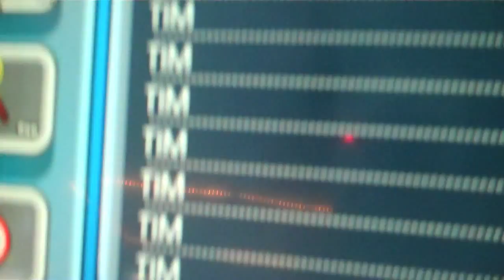I Got Distracted By My Shoes!!! (6.4.10)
Twitter I really enjoy watching daily vlogs from YouTube stars like CTFxC ( CharlesTrippy ), SHAYTARDS, LisaNova, KassemG, and iJustine; so I decided to do my own! I make a video everyday. I like to think that I am an up and coming awesome daily vlogger! my cucumbers are finally growing! yes! after that realization, i also realized that i have no friends so i went bowling with adam and a few people that he is friends with and that i havent seen in forever! we had a good time, i bowled really good until they turned on the crazy techno music and turned on the black lights! then it got nutty! i couldnt bowl for crap when all the lights were out! then we went to the bar across the street and played the n00d touch screen game on the counter. the screen was all sorts of messed up! then i came home to a sleeping jenn, she was really tired after work and has to wake up early to go to work!